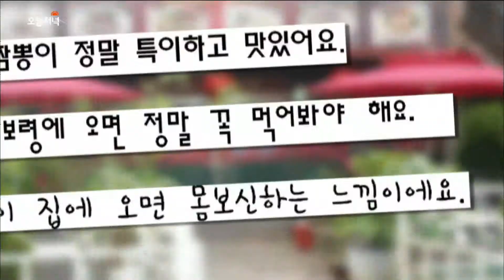[Live this evening] Chicken Jjambbong 닭짬뽕 ‘장강’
닭짬뽕 ‘장강’
Restaurant: 장강
Price: About 10,000 won
Address: 15, Jageunorat 2-gil, Boryeong-si, Chungcheongnam-do

[Live this evening] 169회, 20150720